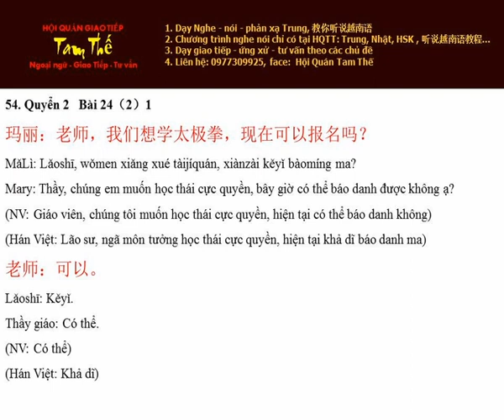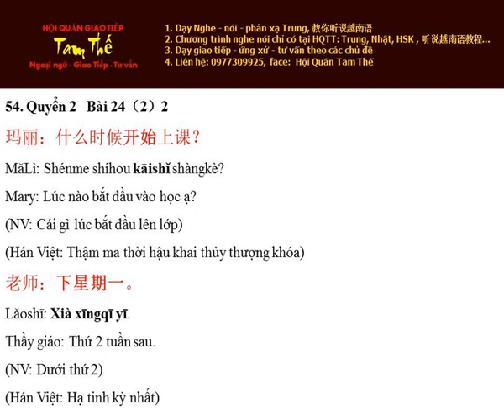Bai 54 下星期一开始 Thứ 2 tuần sau bắt đầu - Nghe Noi Han Ngu Q2 B24 P2